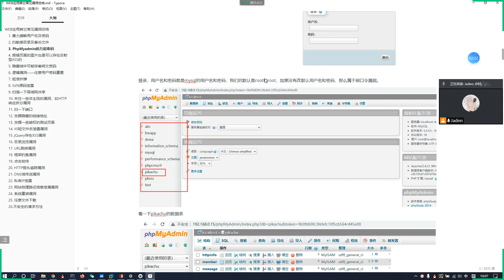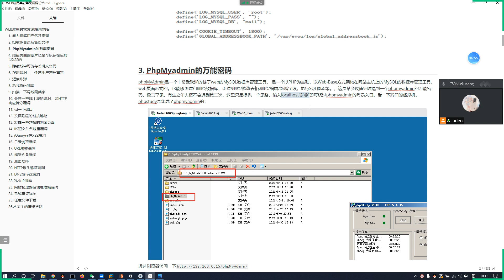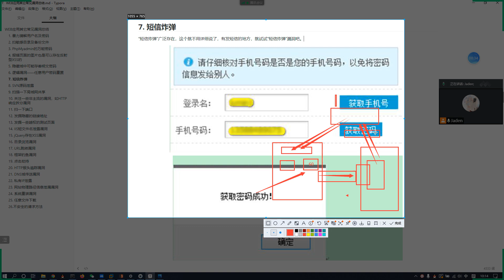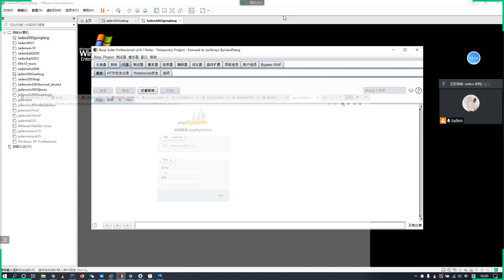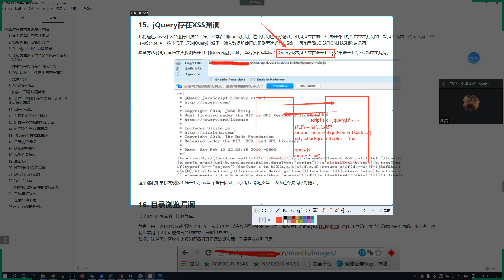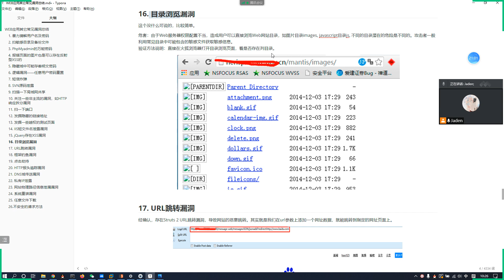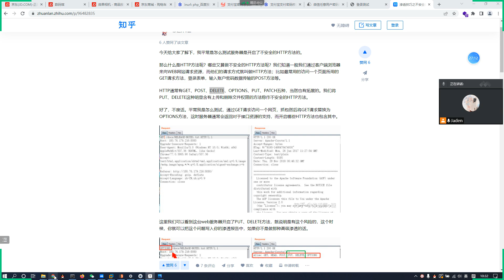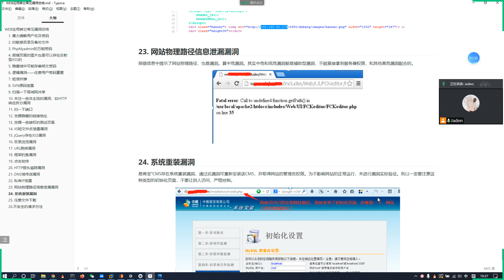055 02其他的一些漏洞和不安全的請求方法